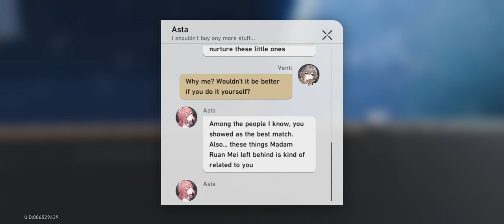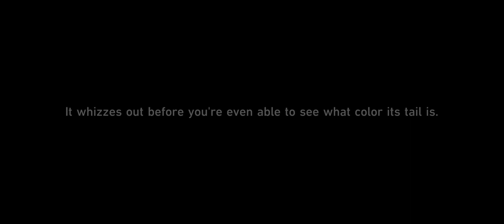F2P Qing Que YuKong Bailu Pela Ruan Mei 1.6: Trailblazer Adventure Mission - HSR